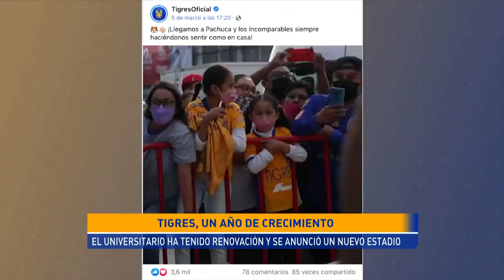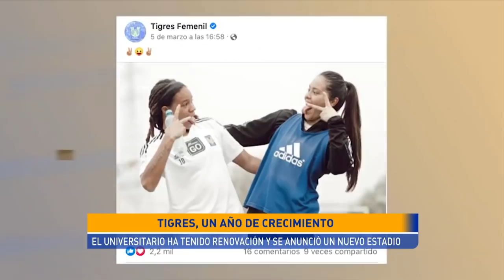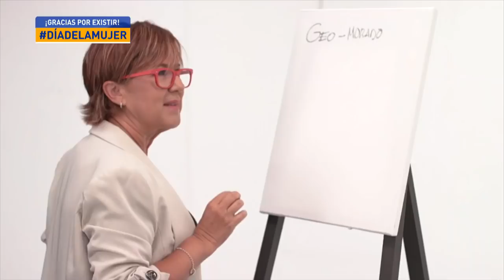📺 ACCESO TIGRES | Con Mauricio Culebro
Programa transmitido por Afizzionados con toda la información de Tigres y Tigres Femenil.